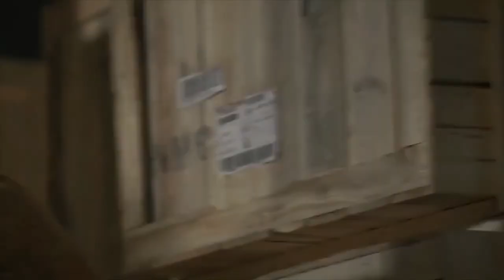Unnatural History - Agent Fitzgerald (Jeananne Goossen)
unnatural history jeananne goossen